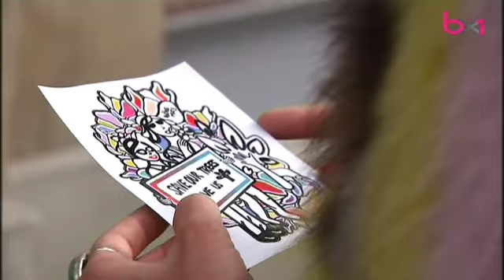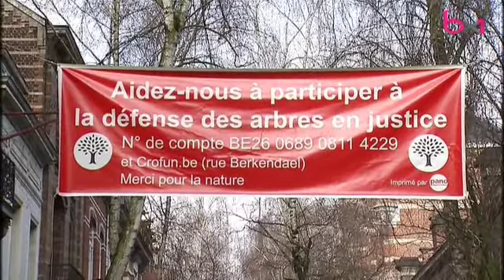Forest: l'abattage des 51 bouleaux de la rue Berkendael a débuté ce lundi midi